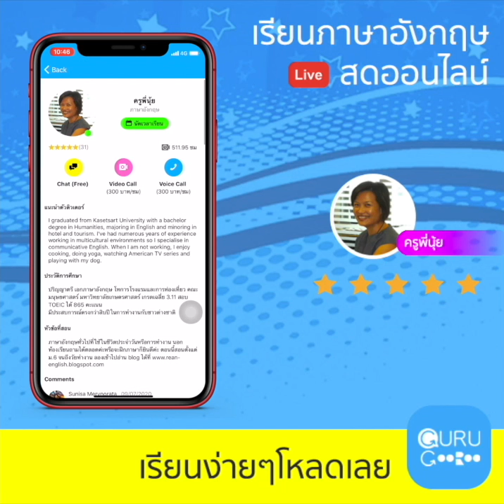เรียนภาษาอังกฤษกับครูพี่นุ้ย - GuruGooroo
I graduated from Kasetsart University with a bachelor degree in Humanities, majoring in English and minoring in hotel and tourism. I've had numerous years of experience working in multicultural environments so I specialise in communicative English. When I am not working, I enjoy cooking, doing yoga, watching American TV series and playing with my dog.
ปริญญาตรี เอกภาษาอังกฤษ โทการโรงแรมและการท่องเที่ยว คณะมนุษยศาสตร์ มหาวิทยาลัยเกษตรศาสตร์ เกรดเฉลี่ย 3.11 สอบ TOEIC ได้ 865 คะเเนน มีประสบการณ์ตรงกว่าสิบปีในการทำงานกับชาวต่างชาติ
หัวข้อที่สอน
ภาษาอังกฤษทั่วไปที่ใช้ในชีวิตประจำวันหรือการทำงาน นอกห้องเรียนถามได้ตลอดค่ะหรือจะฝึกภาษาก็ยินดีค่ะ ตอนนี้สอนตั้งแต่ ม.6 จนถึงวัยทำงาน ลองเข้าไปอ่าน blog ได้ที่
Feedback จากผู้เรียน
Sunisa Merynorata 🌟🌟🌟🌟🌟
เรียนกับครูนุ้ยสนุกค่ะ😆 ครูนุ้ยมีการโทรเช็คสอบถามข้อมูลนักเรียนก่อนที่จะเริ่มเรียนกับครู ครูนุ้ยจะฝึกการเขียน ฟัง พูด และอ่าน รวมถึงให้เราฝึกทำแบบฝึกหัด แต่อย่าตกใจน่ะค่ะไม่เครียดและหนักจนเกินไปค่ะ😆 อีกทั้งครูยังมีการทักทายเป็นประโยคภาษาอังกฤษกับเรานอกเวลาด้วยค่ะ ตรงนี้ชอบมากค่ะ ทำให้เราได้ฝึกใช้ประโยคอังกฤษ ถ้าประโยคไหนเราเขียนไม่ถูกต้องครูนุ้ยจะเก็บรวมรวมและเอามาแก้ไขให้เราเข้าใจในชั่วโมงเรียนต่อไปค่ะ ครูนุ้ยสอนเป็นกันเองค่ะ ครูไม่ดุ ถ้าตรงไหนไม่ได้ก็จะค่อยๆสอนและสอดแทรกให้เราเข้าใจค่ะ👍🏻 ให้กำลังใจนักเรียนเสมอค่ะ
thanadet yossuwan 🌟🌟🌟🌟🌟
สอนดีครับ ใจดี เข้าใจง่าย แล้วก็ยังสามารถทักไปคุยหรือสอบถามหาความรู้ นอกเวลาเรียนได้อีก
เตียง แซ่ตั้ง 🌟🌟🌟🌟🌟
ครูนุ้ย สอนดีมากๆค่ะ ใจดีมาก เป็นครูที่สมเป็นครูจริงๆ มีแบบฝึกหัด และหลักการให้ด้วย จะเรียนต่อเรื่อยๆค่ะ
thanyanan promwam 🌟🌟🌟🌟🌟
เรียนกับคุณครูนุ้ยสนุกมากค่ะ ไม่น่าเบื่อ สามารถเรียนเพลินๆได้เรื่อยๆเลย อาจารย์จะคอยแนะนำ และสอนทริกต่างๆเพิ่มเติมให้ระหว่างคลาสเรียนตลอด เหมือนได้คุยกับเพื่อนมากกว่าเรียนกับอาจารย์ค่ะ
pornpat sornbal 🌟🌟🌟🌟🌟
ครูพี่นุ้ยคือสอนดีมากๆค่ะสนุก ไม่เครียดเลยค่ะ
Teerawut Manmhun 🌟🌟🌟🌟🌟
คุณครูนุ้ย สอนเข้าใจง่าย ทีละ step มีแบบฝึกหัดให้ทำเพื่อทดสอบความเข้าใจของเรา ไม่น่าเบื่อ เอาใจใส่นักเรียน ใครอยากพัฒนาภาษาอังกฤษ แนะนำครับ
Nattanat Surakul 🌟🌟🌟🌟🌟
ครูนุ้ย..สอนดีมากเลยค่ะเรียนแบบสบายมากเป็นกันเอง ฝึกให้พูดฝึกให้เขียน ถ้าเขียนประโยคไหนผิดก็แก้ให้ตลอด แล้วจะพิมพ์มาให้เราได้ฝึกเขียนบ่อยครั้ง ทำให้เรากล้าที่จะเขียนมากขึ้นแนะนำเรียนกับครูนุ้ยเลยค่ะ^^
May Chuleeporn 🌟🌟🌟🌟🌟
คุณครูสอนสนุกมากค่ะเรียนติดมาสามครั้งแล้ว เข้าใจง่าย มีสนทนาแนะนำความรู้ให้ตลอด คำไหนพิมผิดคอยแก้ให้ เป็นกันเองมากๆ ใครกลัวสนทนาลองดูค่ะ 👍👍👍
Chanakan Senikitkaset 🌟🌟🌟🌟🌟
ครูนุ้ยสอนสนุกมากค่ะ ใส่ใจการสอนมาก โดยครูจะปรับการสอนให้เข้ากับนักเรียนแต่ละคนค่ะ เรียนกับครูนุ้ยแล้วสามารถพัฒนาภาษาอังกฤษของตัวเองได้อย่างดี ครูนุ้ยจะมีเทคนิคต่างๆมาแนะนำเสมอค่ะ เราจะรู้สึกไม่เครียดเวลาเรียนกับครูนุ้ย เพราะครูนุ้ยจะหยิบเรื่องใกล้ตัวมาสอน รู้สึกว่าไม่ได้อยู่ในตำรามากเกินไปค่ะ
ChanatKK 瞿美金 🌟🌟🌟🌟🌟
ครูพี่นุ้ยสอนดีมากค่ะใส่ใจนักเรียนมากหลังจากสอนแล้วมีแบบฝึกหัดให้ทำด้วย ดีใจมากเลยที่เลือกครูไม่ผิดแนะนำเลยสำหรับคนที่กำลังหาครูสอนภาษาอังกฤษ ครูใจดีมากค่ะ
Ke Well 🌟🌟🌟🌟🌟
ครูนุ้ยสอนดีมากเลยครับ แบบว่าเริ่มต้นได้ดีมีการสอนที่เป็นStep เป็นครูที่อารมณ์ดีมากครับ ถ้าเพื่อนคนไหนมองครูที่ดีแนะนำเลยครับ ไม่ผิดหวังแน่นอน
Woonwan J. 🌟🌟🌟🌟🌟
ครูสอนเป็นกันเอง แนะนำดีมาก ติดตาม นร ตลอด ปล.ขอบคุณที่แนะนำศัพท์สายฝอนะคะ หนูชอบมากค่ะ 555
nudprawee panplook 🌟🌟🌟🌟🌟
ครูพี่นุ้ยสอนเข้าใจมาก ไม่สอนเร็วเกินไปสามารถเข้าใจสิ่งที่สอนได้เร็วขึ้นค่ะ
Wilaiporn Manosanee 🌟🌟🌟🌟🌟
ครูนุ้ยสอนเข้าใจค่ะ สนุก อธิบายได้เข้าใจง่าย ถ้าพูดผิดตรงไหนครูจะคอยแก้ให้ตลอดค่ะ
Chotika Ratanapornsompong 🌟🌟🌟🌟🌟
คุณครูนุ้ย สอนดีมากเลยค่ะ ใจดี สอนแบบเป็นกันเอง อะไรผิดอะไรถูก ครูนุ้ยจะคอยแก้ให้ค่ะ ทำให้อยากเรียนภาษาอังกฤษค่ะ
kannika tansakul 🌟🌟🌟🌟🌟
คุณครูนุ้ยสอนดีมากค่ะ ช่วยอธิบายให้เข้าใจเรื่องยากๆให้เข้าใจได้อย่างง่ายๆ ใจดี ใส่ใจนักเรียนมากๆ เวลามีคำถามอะไรครูจะช่วยเหลือตลอด ชอบเรียนกับครูนุ้ยมากค่ะ
wara sim 🌟🌟🌟🌟🌟
คุณครูนุ้ยสอนดีมากค่ะ น่ารัก ใส่ใจผู้เรียนมากๆค่ะ สามารถปรึกษาคุณครูทุกทักษะ คุณครูสอนเข้าใจ เป็นกันเอง เน้นจุดที่เราบกพร่อง แก้ไข พัฒนา เป็นกำลังใจในการฝึกภาษาอังกฤษมากๆค่ะ ทำให้อยากเรียนกับคุณครูเรื่อยๆค่ะ☺️
Nat Ty 🌟🌟🌟🌟🌟
ครูนุ้ยสอนดีมากๆค่ะ ใจดีและก็สอนสนุก จะเรียนอีกค่ะ
Chananchida Pattitad 🌟🌟🌟🌟🌟
คุณครูสอนเป็นกันเองมากค่ะ พยายามสอนให้เด็กเข้าใจง่าย และรู้สึกว่ามันไม่เป็นเรื่องยากที่จะเข้าใจค่ะ รู้สึกสนุก และได้สาระกับภาษาอังกฤษมากๆ ค่ะ
Jitrabhorn Thitanon 🌟🌟🌟🌟🌟
เรียนครั้งแรกกับครูสนุกมากๆค่ะ ครูเป็นกันเองมากค่ะ ใส่ใจรายละเอียดในตัวนักเรียน แนะนำและบอกเทคนิค ยกตัวอย่างประกอบในการเรียน ทำให้เข้าใจ และ เห็นภาพชัดมากขึ้น ครูไม่ดุเลยค่ะครูช่วยเหลือนักเรียนในทุกเรื่องที่นักเรียนต้องการเลยค่ะ จะเรียนกับครูอีกค่ะ
อยากเรียนกับครูพี่นุ้ย แค่โหลดแอพ ทักแชทไปคุยได้เลยจ้า 😉😊
GuruGooroo มีครูให้ผู้เรียนเลือกเรียนด้วยมากที่สุดและหลากหลายที่สุด ไม่ว่าจะเป็น ภาษาอังกฤษ จีน ญี่ปุ่น เกาหลี วิชาคณิต วิทย์ ฟิสิกส์ เคมี ชีวะ เตรียมสอบต่างๆและอีกมากมาย หรือแม้แต่เรียน Artificial Intelligence(AI) เราก็มีครูสอน เรียนสดออนไลน์ผ่านวีดีโอคอลกับครูจากทุกที่บนโลกได้เลย จะเรียนเป็นครั้งๆ เรียนเป็นคอร์ส เรียนเดี่ยว เรียนเป็นกลุ่ม เรามีให้เรียนทุกแบบในแอพเดียว ที่แรกและที่เดียวในประเทศไทย